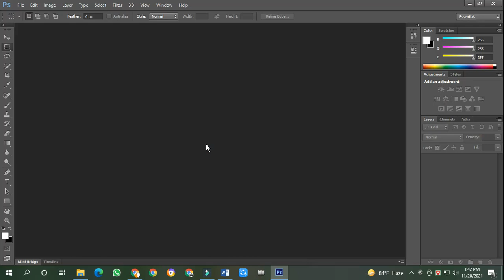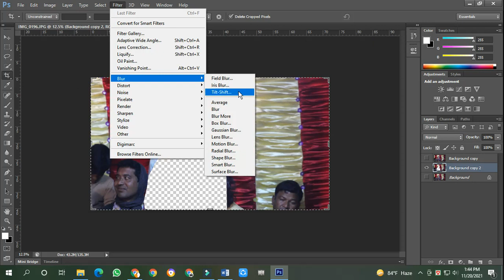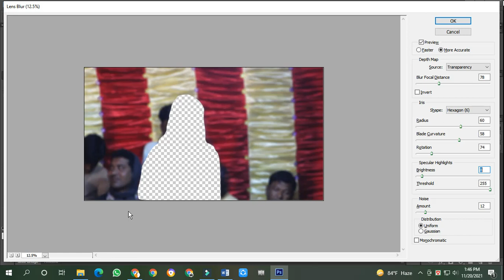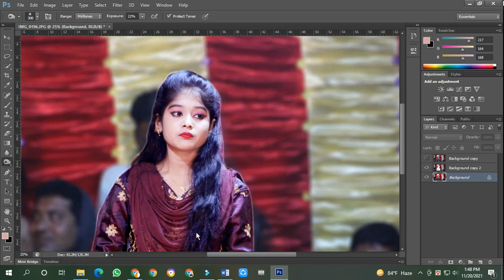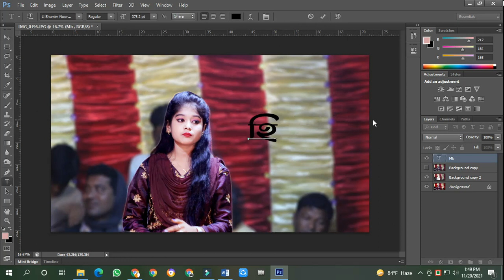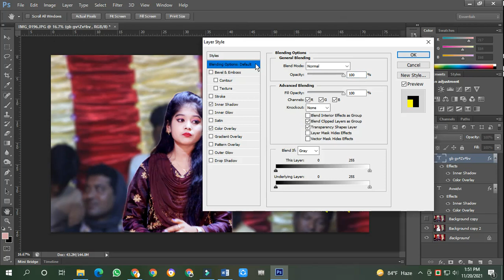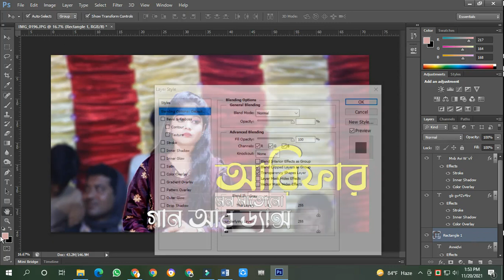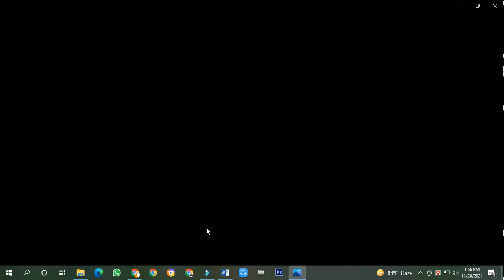How to create Buller Thimble by Photoshops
BCK Computer

Computers are a very important subject now. Our channel is ICT / computer related only. Through our channel you can learn about computer usage and more.